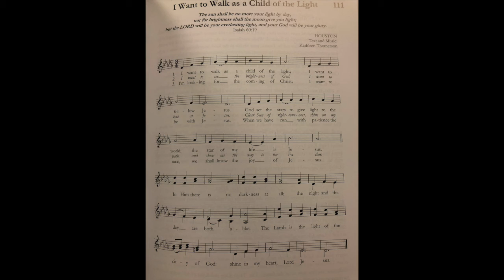I Want to Walk as a Child of the Light